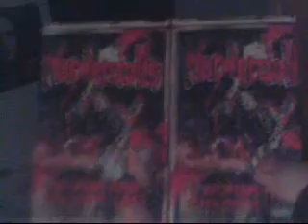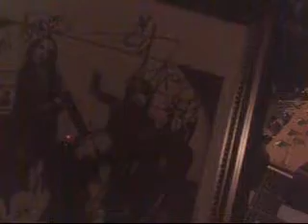Random Rant #1: My Christmas of 2010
Just another random rant this time on my Christmas, and my gifts.